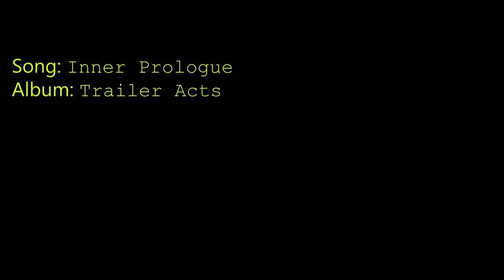1-Hour Epic Music Mix | Audiomachine Vol. 1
Composed By: Paul Dinletir

List:
0:40 Goliath
1:56 Beyond Freedom
3:38 Men of Valor
5:14 Epica (Image Artist - Raymond Swanland)
9:52 Eternal Flame
13:38 Oedipus Rex
15:30 The First Time
16:52 Arena Clap
18:09 Big Steps
19:33 Prologue & Birth
24:01 Gone Forever (No Vocal)
26:08 Requiem of Sacrifice
27:59 Maya
30:50 Flames of War
33:45 Knights and Lords
36:06 Lachrimae
37:59 Gone Forever
40:00 The Last Stand
41:58 Those Without Fear
44:38 Flat Line
45:45 Restitution
47:00 Tribes
50:32 Fire and Honor
53:47 The New Earth
56:19 Inner Prologue
58:19 Ruff Cut

Note: Songs are randomly chosen from my video list.
I'm neither the creator of this Music nor the Images, If you know the original Image artist please feel free to send a message with Info, I'll gladly put it up in description. Make sure you support these bands by either licensing from their official website or by purchasing through iTunes, Amazon and other places. Intro/Outro Templates used from RavenDesign.
Note for the new Artists:

✖✖ If you want to add any kind of information which belongs to the video (audio or visual)
✖✖ If you have any issues regarding any of the videos.

Submission Requirements:

✖✖ Audio - Please specify the genre on submission
✖✖ Audio - Must be minimum 320kbps

Copyright Info ©